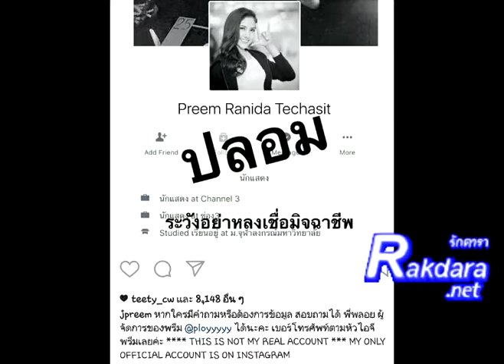“พรีม รณิดา” ประกาศเตือนแฟนคลับ อย่าหลงเชื่อ เฟซบุ๊กปลอมเรี่ยไรเงิน